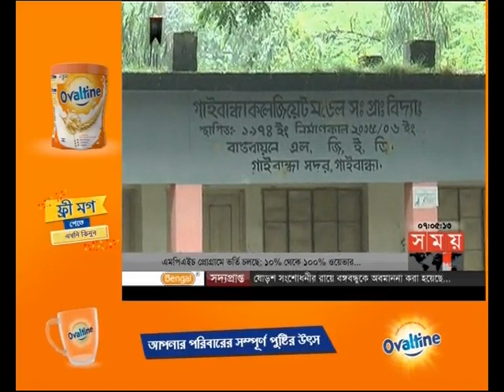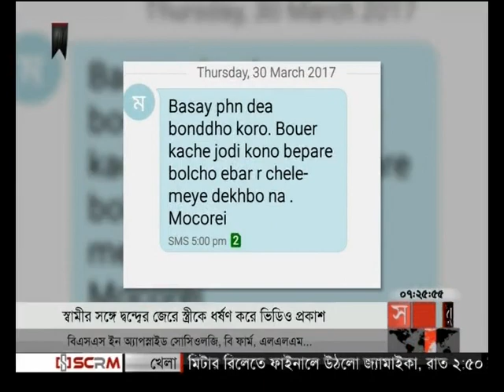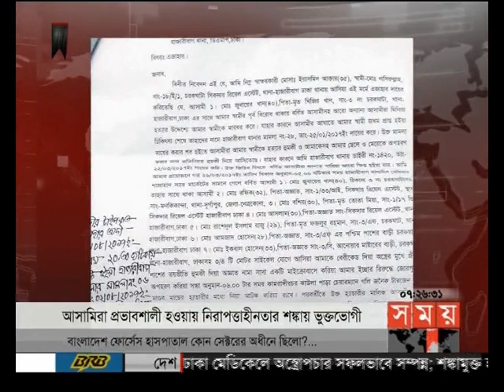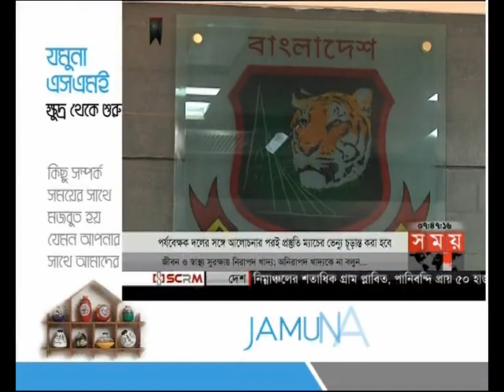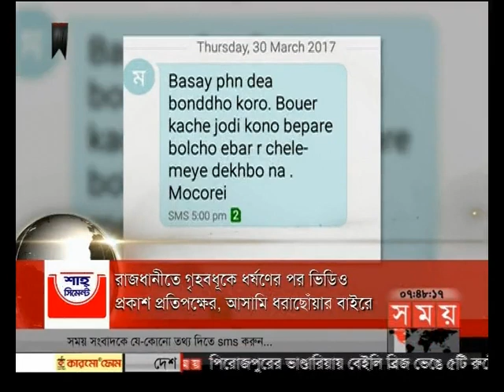সন্ধ্যার সময় (সন্ধ্যা ৭টা)